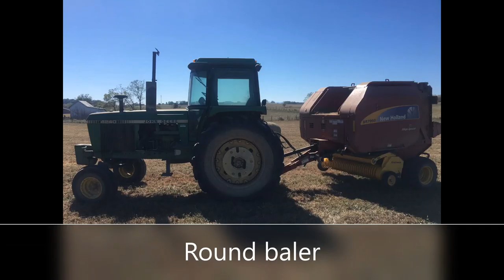Hay Basics with Ashton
Sources:

Flores, J. P., & Tracy, B. (2012). Impacts of winter hay feeding on pasture soils and plants. Agriculture, Ecosystems & Environment., , 30-36.

Foltz, J. (2017, November 5). Personal interview.

Gardisser, D. (2005). Harvesting Alfalfa Hay. Arkansas Cooperative Extension.

Grisso, R., Fike, J., Ohanehi, D., & Perumpral, J. (2014). Management Tips for Round Bale Hay Harvesting, Moving, and Storage. Virginia Cooperative Extension.

Martinson, K., Coblentz, W., & Sheaffer, C. (2011). The effect of harvest moisture and bale wrapping on forage quality, temperature, and mold in orchardgrass hay. Journal of Equine Veterinary Science., 31(12), 711-716.